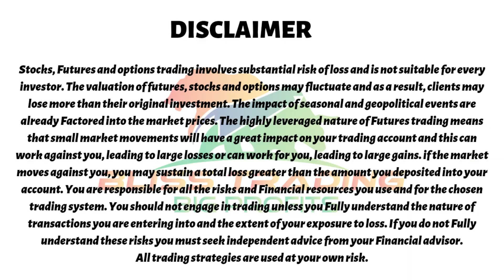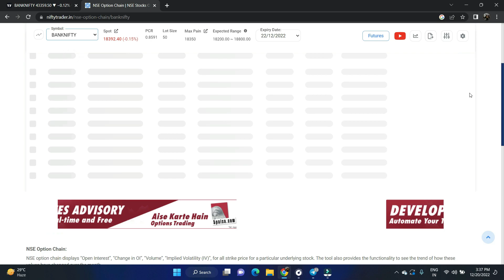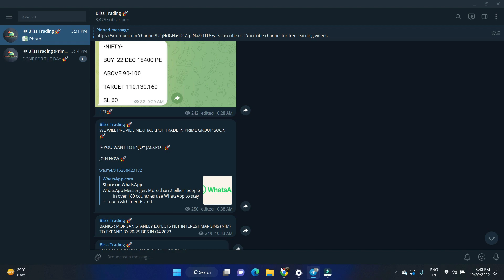Nifty Prediction and Banknifty Analysis for 21 Dec 2022 | Wednesday | Episode 51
Nifty Prediction and Banknifty Analysis for 21 Dec 2022 | Wednesday

We Provide Daily  Intraday Calls in Bank Nifty and Stock Options
(If Not Able to Join via above link search Blisstrading on Telegram)

TOPICS COVERED IN THIS VIDEO :

1) NIFTY 50 ANALYSIS FOR 21 Dec 2022
2) BANKNIFTY ANALYSIS FOR 21 Dec 2022
3) NIFTY AND BANKNIFTY CHART ANALYSIS FOR 21 Dec 2022

nifty analysis for 21 Dec 2022
bank nifty analysis for 21 Dec 2022
bank nifty expiry 21 Dec 2022
nifty on 21 Dec 2022
NIFTY EXPIRY ON 21 Dec 2022
Nifty Forecast
nifty
Nifty Nifty
nifty share price
bank nifty
nifty 50
bank nifty share price
nifty today
nifty tomorrow
nifty analysis
banknifty analysis
nifty prediction
banknifty
nifty
nifty tomorrow
nifty tomorrow
nifty analysis
banknifty analysis
nifty prediction
banknifty
nifty
nifty nifty
nifty live
Thursday market prediction
5 Dec 2022 bank nifty
5 Dec market
5 Dec market analysis
5 Dec nifty
Thursday market prediction
bank nifty
monday  market
nifty
nifty 50
nifty 50 tomorrow prediction
nifty analysis
nifty monday
nifty prediction
nifty tomorrow